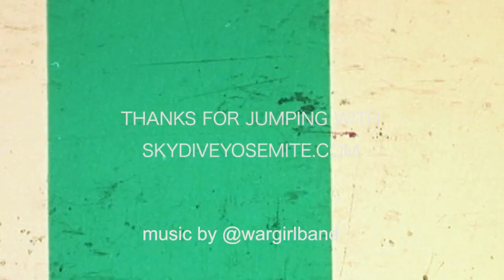Joycw Goes Skydiving At Skydive Yosemite!